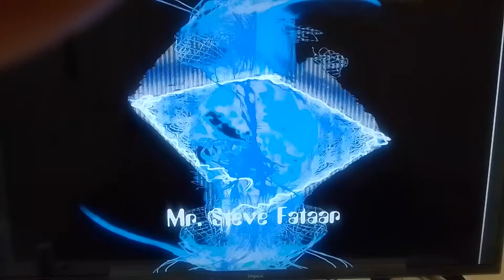The Flames : Steve Fataar. For your precious love